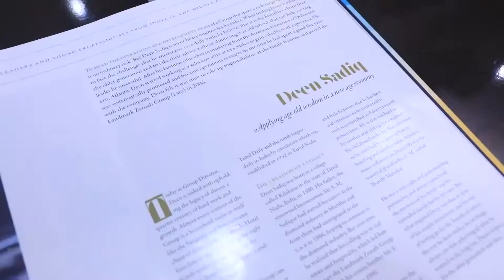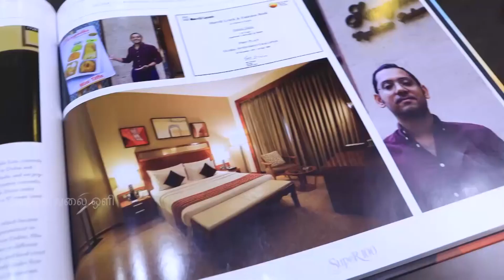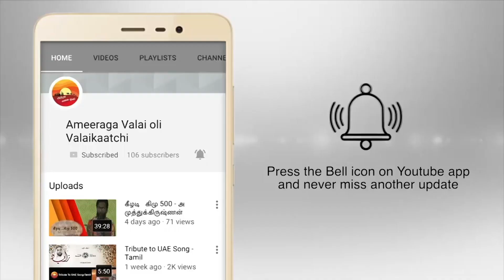Mr Deen Sadiq Group Director landmark Zenath Group Interview by Ameeraga Valai Oli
அமீரகத்தில் தலை நிமிர்ந்த தமிழர்கள்

புதிய தொடரின் !!

பகுதி 3

தமிழகத்திலிருந்து வந்து இரண்டு தலைமுறைகளாய் அமீரகத்தில் சிறப்பான தொழிலதிபர்களாய் விளங்கி வரும் குடும்பத்தின் இளம் திறமையாளர்,  லேண்ட்மார்க் ஸெனத் க்ரூப் டைரக்டர்,  திரு. தீன் சாதிக் அவர்களின் சுவாரசியமான பேட்டி🙂

நேர்காணல்: க்ருத்திகா